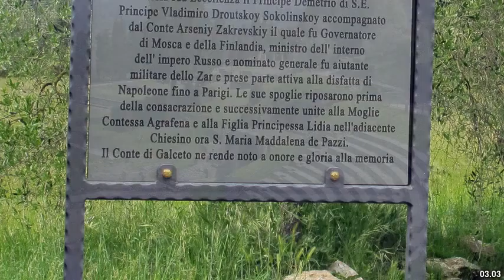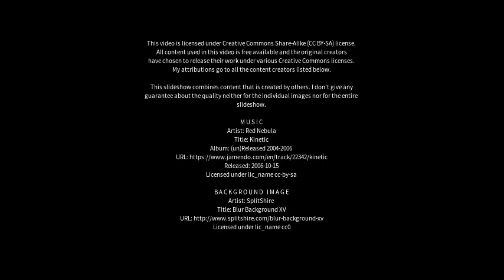Best places to visit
Best places to visit - Montemurlo (Italy) Best places to visit - Slideshows from all over the world - City trips, nature pictures, etc.